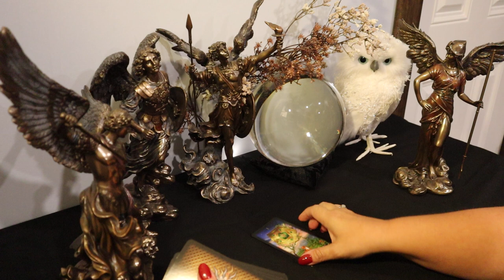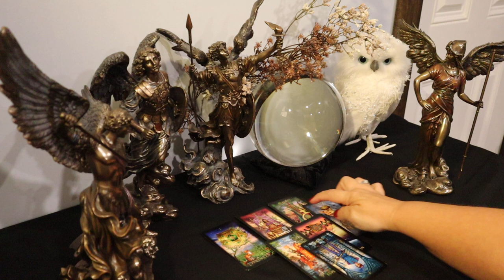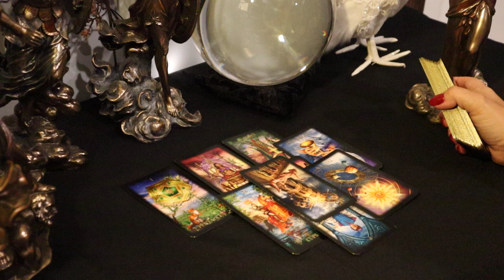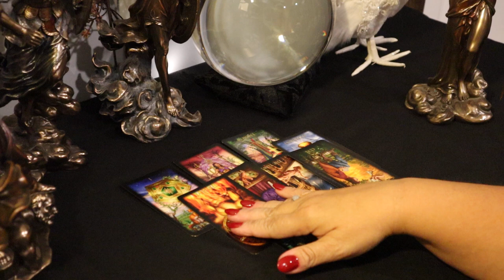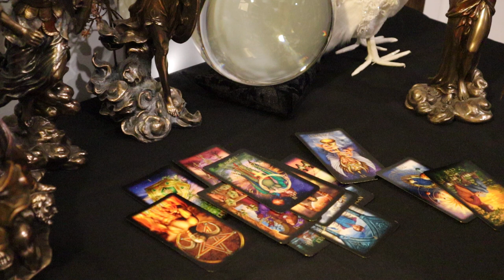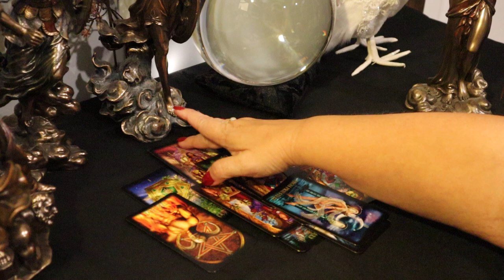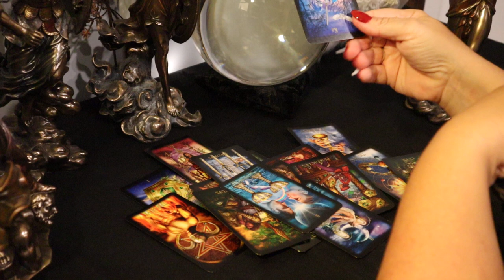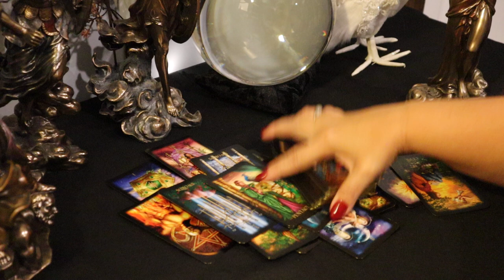The Daily Vibe...STOP!!!..Scary Situation Ahead...This is Not Good News...Daily Tarot Reading